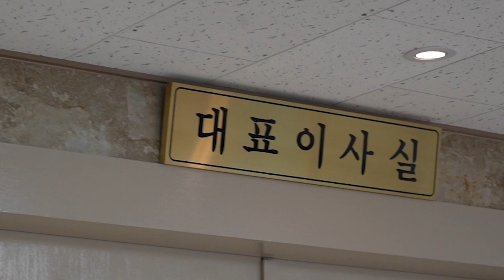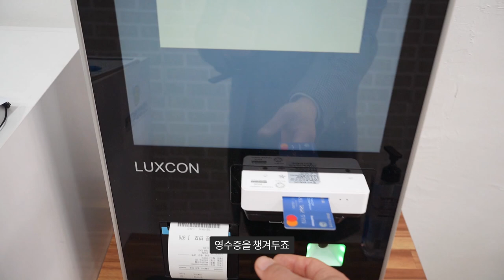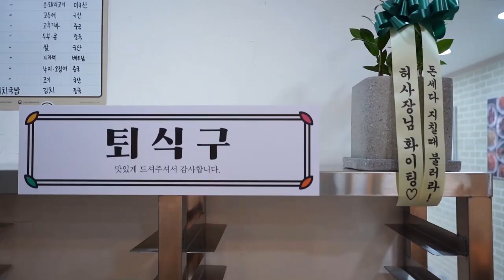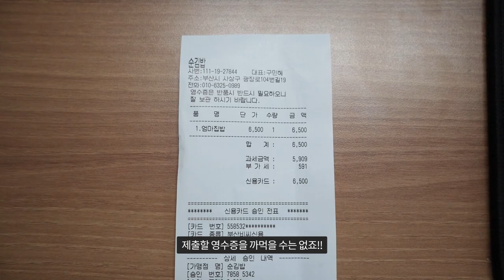부산, 사상구 괘법동 든든한 ‘진짜’ 엄마집밥?! 속이 꽉찬 김밥까지! ‘순김밥’ / Korean famous restaurant - 'Soon Kimbap'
부산 사상구 괘법동 경전철 뒤편 골목길에 숨겨진 맛집 "순김밥"

순김밥 메뉴 Soon Kimbap menu

순김밥 Soon Kimbap (Pure kimbap)
순엄마김밥 Soon Mom's Kimbap
참치김밥 tuna kimbap
라면 Noodles
잔치국수 Banquet Noodles
비빔국수 Spicy Noodles
엄마집밥 Mom's cooking
냉국수 iced noodles *Only in summer
수제비 clear soup with dumplings *Only in winter

김밥 + 면 세트 주문시 1,000원 할인
1,000 won discount if you order kimbap and noodles sets.

부산 사상구 광장로104번길 19